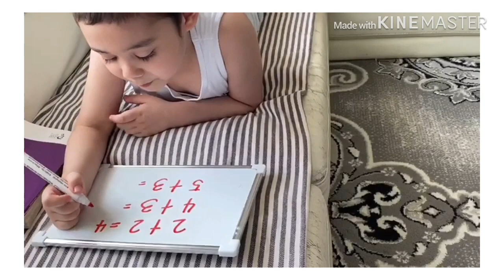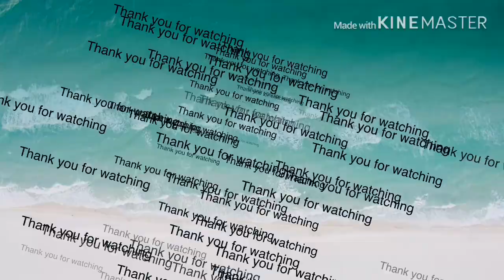FIL-ARAB/VLOG # 9 : Listening stories and Study Mathemetics